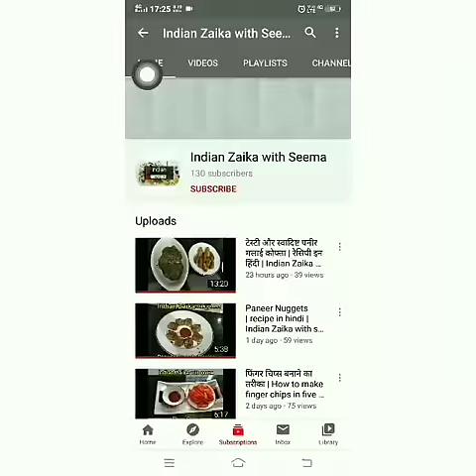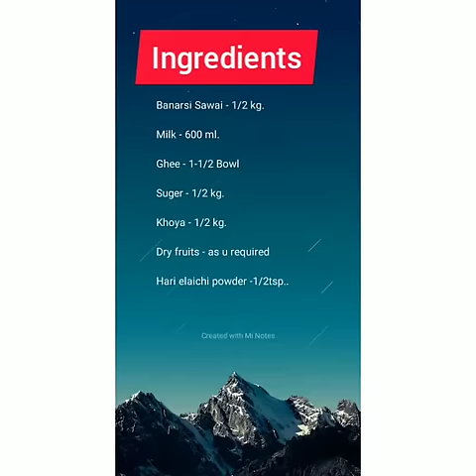EID Special Dish | Shahi Kimami Seviyan | Kimami Sewai | Indianzaikawitseema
Shahi Kimami Seviyan
Kimami Sewai
Eid Special 2020: जानिए किमामी सेवइयां बनाने का ...
# ईद के खास मौके पर सबके घर में सेवइयां बनती हैं। यह मौका ही ऐसा होता है।
EID Special Dish-1 | Tasty Kimami Sewai | Indian Zaika with seema
ईद के दिन आप चाहें कुछ भी बना लें पर किमामी सेवईं के बगैर तो ईद एकदम अधूरी ही है. जानें रेसिपी...
Kimami Sewai Recipe - ईद स्पेशल : किमामी सेवईं से ...
वैसे ईद उल जुहा पर ज्यादातर नॉवनेज डिशेज बनती हैं. पर 'किमामी सेवई' को कोई नॉनवेज डिश रिप्लेस नहीं कर सकती. जानिए कैसे .
मेहमानों को करना है खुश तो बनाएं किमामी सेवइयां
eid al fitr 2020 easy and quick special dessert recipe of kimami sewai
indian zaika with seema